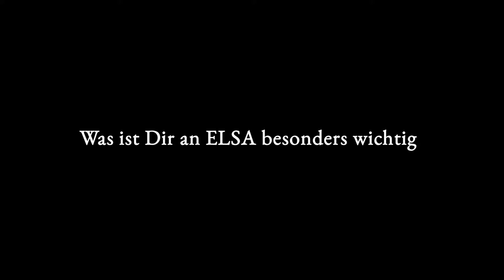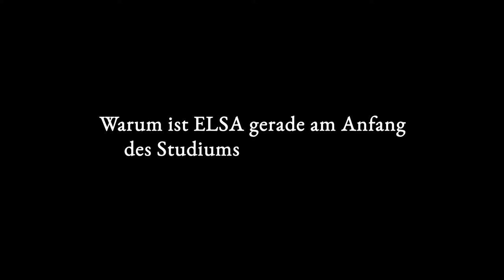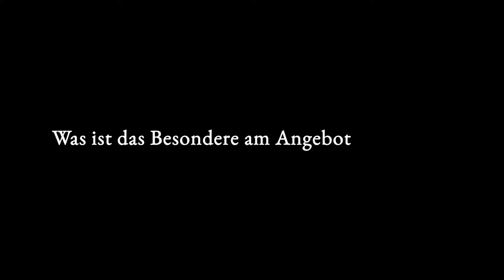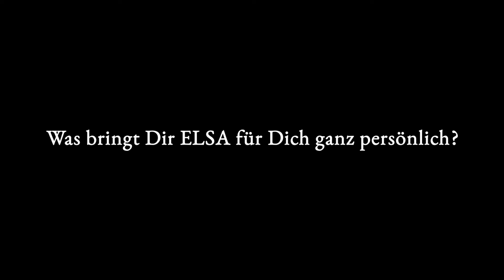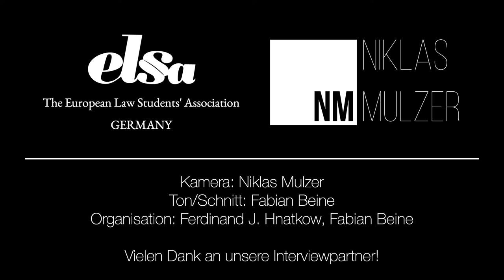Ida - das ganze Interview aus Bonn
Ida aus Bonn spricht u.a. darüber, warum ELSA gerade für Erstsemester der perfekte Einstieg ins Studium ist und welche vielfältigen akademischen Angebote ELSA Studierenden bietet.

Ton/Schnitt: Fabian Beine
Organisation: Ferdinand J. Hnatkow, Fabian Beine

Interviewpartner:
Ida Tolksdorf